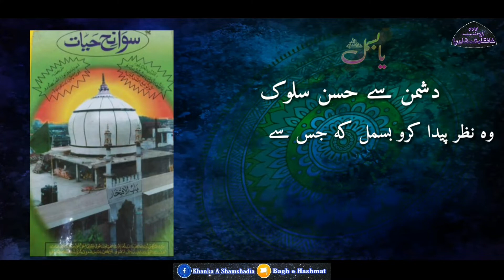Aakwal e BISMIL pak Sarkaar ❤️